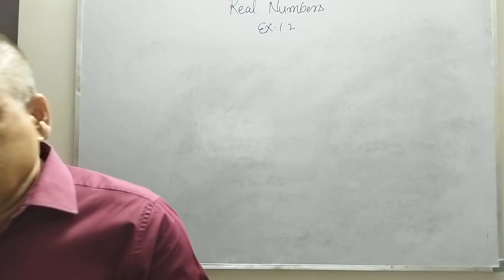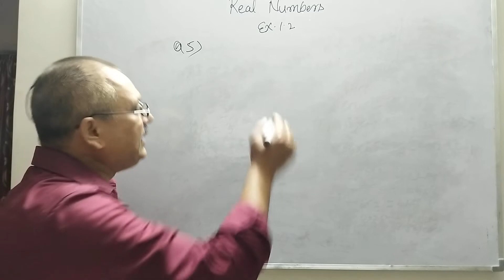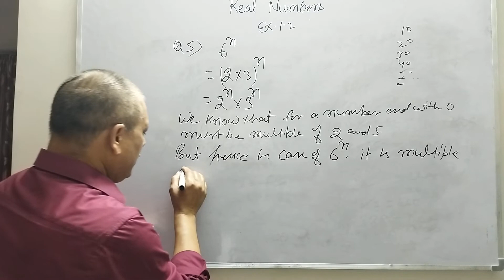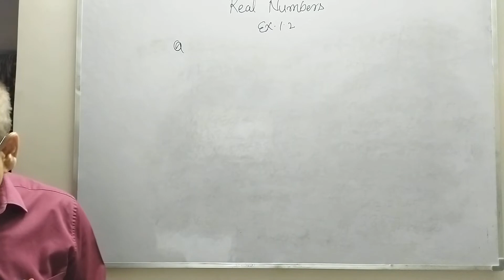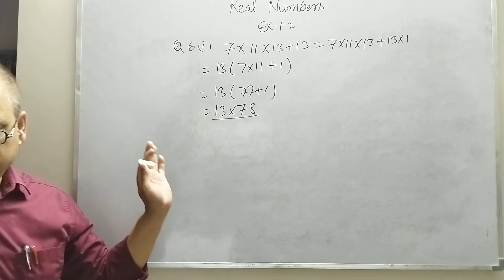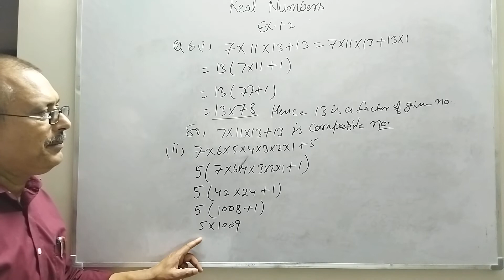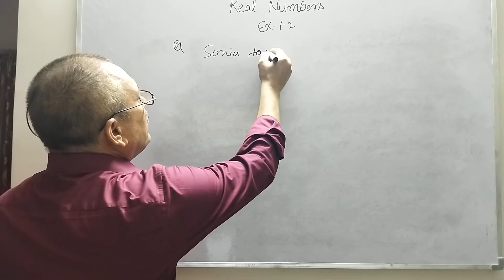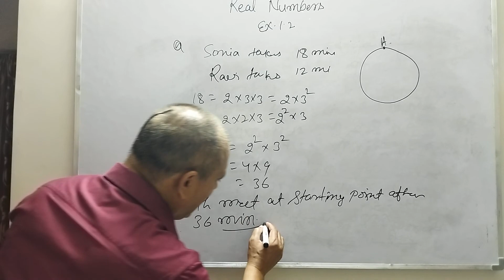Class 10th Mathematics made easy with Sanjoy Jha Sir:- Ch.1 NCERT: Real Numbers / Ex. 1.2 ; Q 5-7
This video is part of our newest Course from Sanjoy Jha Tutorials. It deals with Ex. 1.1 in Ch.1 of NCERT: Real Numbers
This is a high yielding series for upcoming CBSE boards ; With this series we aim to resolve our doubts and strengthen our concepts in order to be ready for all coming exams. So, Sit tight in this journey of knowledge with me. Lets prepare together and Master our Concepts.
where we focus on better understanding of concepts without any jargon.